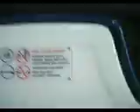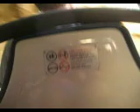matterhorn!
ewwwwww i had to sit on sarahs lap! :P